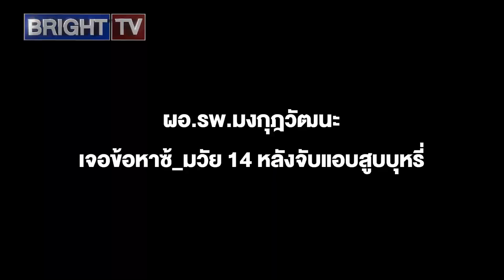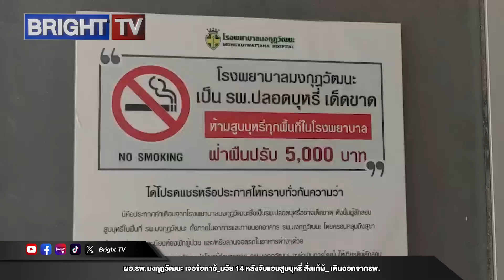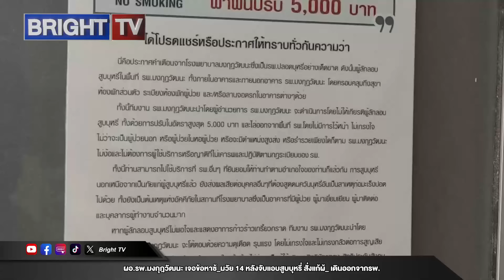งานเข้า! หมอเหรียญทอง ผอ.รพ. ถูกร้อง ทำร้_ยวัย14 ฐานแอบสูบบุหรี่ในห้องน้ำ